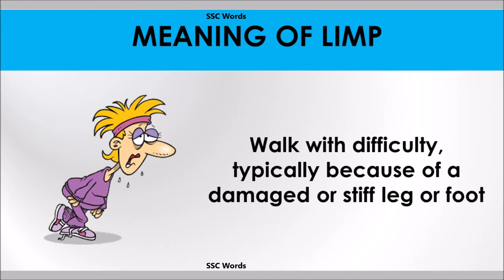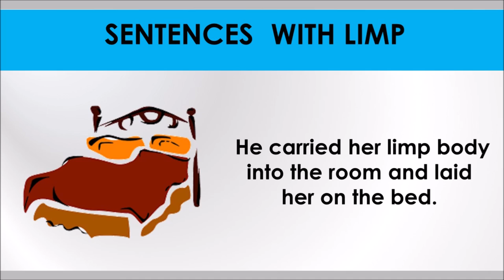Limp - Improve English - Meaning and 5 sentences - GRE / CAT / GMAT word - SSC Words